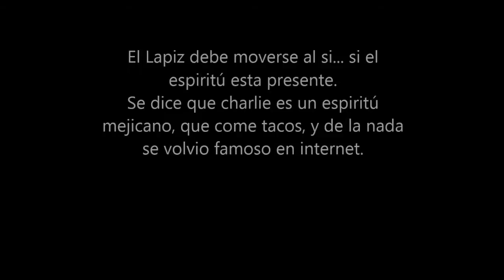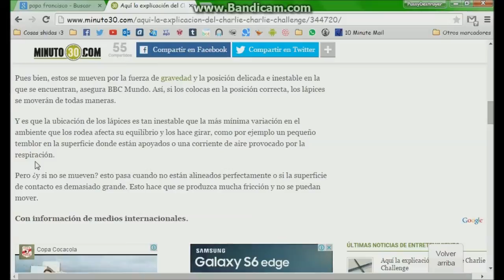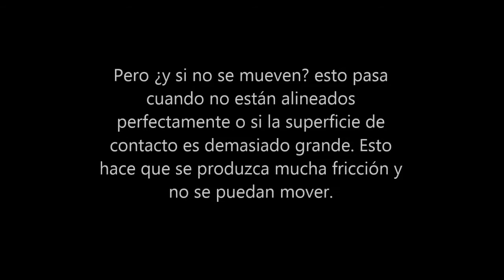Explicación Charlie Charlie Challenge. Explicación Completa.